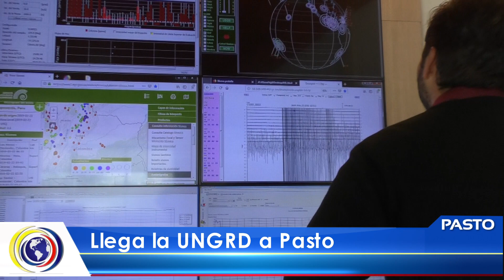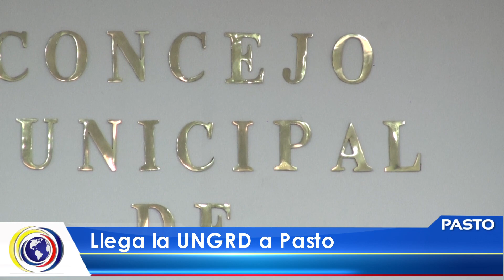CNCNoticiasPasto| Llega la UNGRD a Pasto